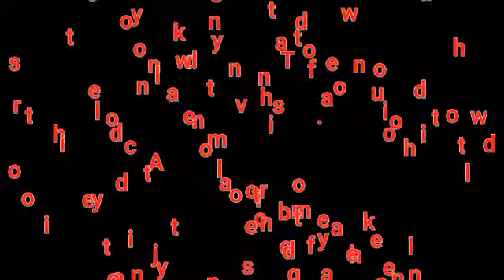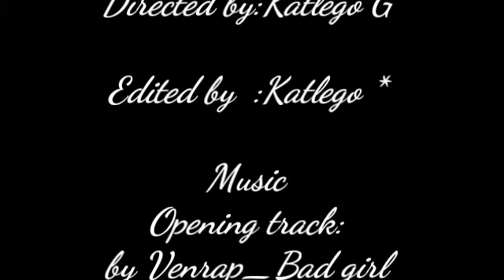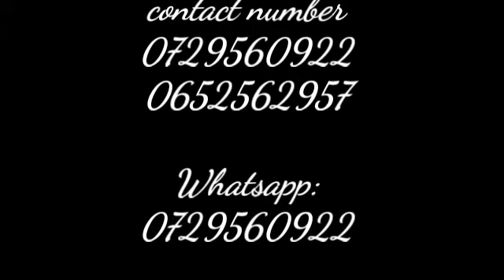NYWERE-NYWERE LADIES DANCE VIDEO_2017/18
Dance videos